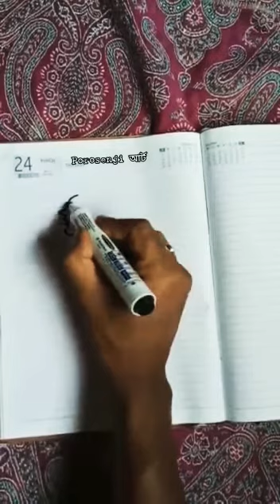June 23, 2021#easy oil pastel marmaid art#prosenjit art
Video from Prosenjit